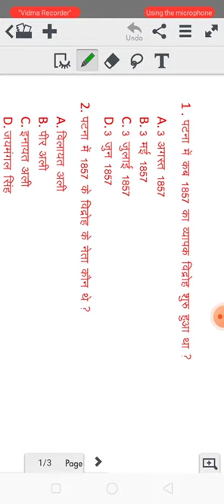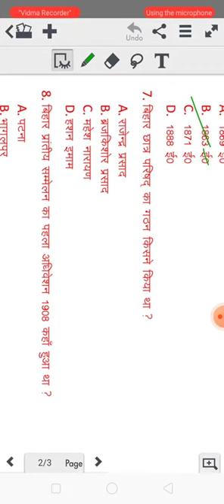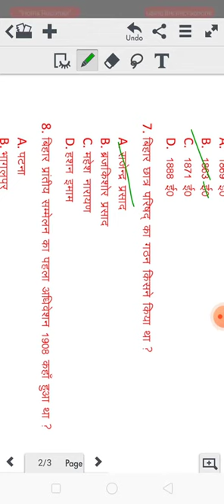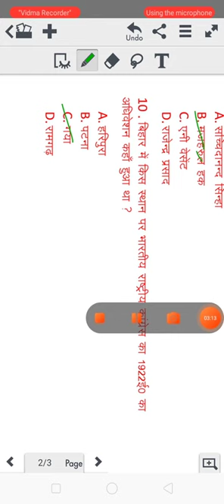B.p.s.c और बिहार के सभी एग्जाम के लिए महत्वपूर्ण है। Bihar adjective question answer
इसमें बिहार के लिए एक एक्टिव क्वेश्चन है, अट्ठारह सौ सत्तावन की क्रांति से संबंधित क्वेश्चन, होमरूल आंदोलन से संबंधित, संथाल विद्रोह से संबंधित, बिरसा मुंडा से संबंधित, बिहार प्रांतीय सम्मेलन से संबंधित, पटना कॉलेज का स्थापना से संबंधीत